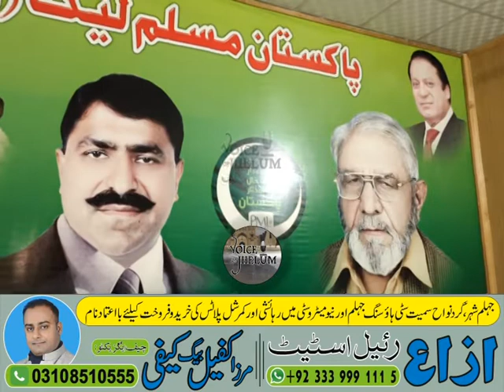Maryam Nawaz and Hamza Shahbaz to receive historic welcome in Jhelum || Rashid Gujjar Garmala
مریم نواز اور حمزہ شہباز کا جہلم میں تاریخی استقبال ہو گا،راشد گُجر گرمالہ